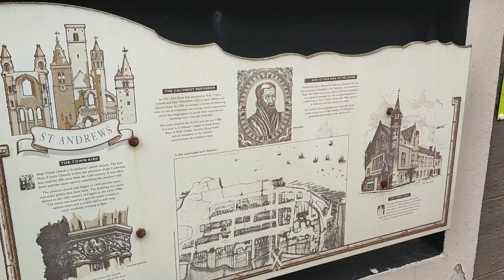st Andrews, Scotland